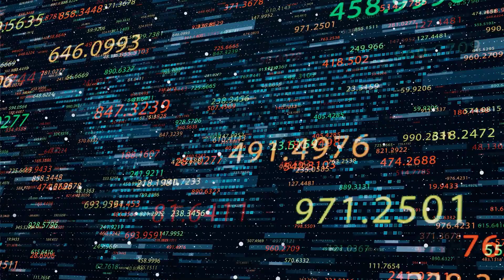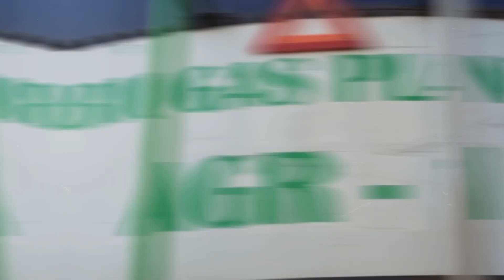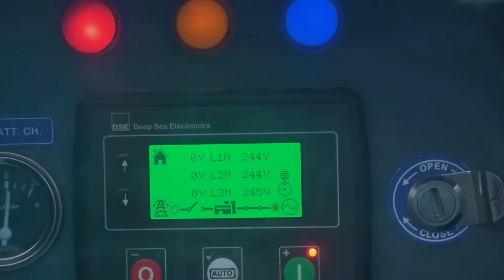Four Fascinating Ways to Turn Trash into Fuel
In this eye-opening video, we're going to delve deep into the remarkable world of waste-to-fuel technology. It's a subject that's not only incredibly fascinating but also holds the potential to revolutionize the way we manage waste and generate energy, all while reducing our impact on the environment.

Our first stop on this journey is the process of Plastic Pyrolysis. We'll uncover how innovative companies are using pyrolysis to transform discarded plastic waste into valuable fuels like diesel and gasoline. It's a game-changing solution for tackling the global plastic pollution crisis, converting something often seen as a problem into a valuable resource.

Next, we'll explore Waste-to-Energy Incineration. These modern facilities are turning municipal solid waste into electricity and heat. We'll discuss how this approach not only reduces the amount of waste going into landfills but also contributes to the generation of clean energy, helping combat climate change.

Then, we'll venture into the world of Biogas from Organic Waste. Organic waste, such as food scraps and agricultural residues, can be converted into biogas, a clean and renewable source of energy. We'll uncover how this process not only provides us with sustainable energy options but also helps manage organic waste more efficiently.

Lastly, we'll shine a light on Landfill Gas Recovery. Beneath landfills, methane, a potent greenhouse gas, is generated as waste decomposes. We'll reveal how this methane can be captured and used to generate electricity, mitigating its harmful impact on the environment.

These four methods are not just scientific curiosities; they're practical solutions to some of our most pressing environmental challenges. Join us as we dive deep into the science and engineering behind these innovations, highlighting their potential to create a cleaner, greener, and more sustainable future for our planet.